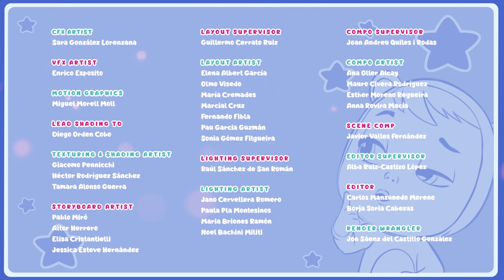🐷 PIGGY E O VENTO FORTE 💨 ESTREIA 🌈 PORTUGUÊS de PORTUGAL 🌈 CRY BABIES 💦 MAGIC TEARS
🐷 As Cry Babies viajam até ao mundo Storyland, onde lhes espera a Piggy, uma das Cry Babies de Storyland que está muito preocupada. Todos os anos, a Piggy constrói um refúgio com os seus dois irmãos para proteger do vendaval o mais valioso de Storyland: a estátua com o livro. Este ano, os irmãos da Piggy estão constipados… e não podem ajudá-la! Conseguirão as Cry Babies ajudar a Piggy e proteger a estátua do grande vendaval? 💨

💕 Cry Babies em Português de Portugal! Descubra o poder da amizade, empatia e trabalho em equipe ao lado de todas as Cry Babies Magic Tears! Muitos episódios com diversas aventuras para meninas e meninos! Assista Cry Babies Magic Tears enquanto elas superam situações desafiadoras juntas no mundo das Magic Tears. Elas são fofas, elas são divertidas e elas têm lágrimas mágicas com super poderes! Diverta-se com todos os episódios, coleções, compilações e muitas outras surpresas das Cry Babies em Português!

Não perca nenhum dos episódios de Cry Babies em Português:
🟣 Cry Babies em Português do Brasil:

🔴 Cry Babies em Português de Portugal:
3️⃣ Temporada 3 Cry Babies em Português de Portugal 🥰

Não perca nenhum dos episódios de VIP Pets em Português:
😎 PENTEAR É OUSAR! ✨ VIP Pets 🌈